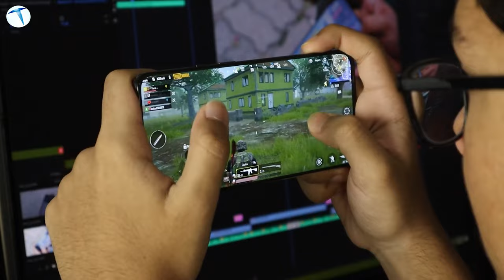Işık hızında şarj olan en ucuz telefonlar! Sizin için seçtik!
Selamlar herkese 🙋‍♀️ bu videomuzda sizler için 65W değerinde hızlı şarj özelligi olan telefonları  inceledik. Malum hayatımızın vazgeçilmez bir parçası haline gelen işimizin gücümüzün iletişimimizin tek bir yerde toplanmış olduğu telefonları yanımızdan ayırmıyoruz. Ayırmıyoruz ama şarjının  hemen bitmesi veya uzun saatler dolmasını  beklemek de çok sinir bozucu olabiliyor hatta işlerimizin aksamasına iletişimsizliğe neden olduğundan dolayı hayatımızda  bir takım eksiklikler de yaşayabiliyoruz.

Bunlara çare  olarak sunabileceğimiz bir çözüm önerisiyle geldik bugün sizlerin karşısına. Hızlı şarj özelliğine  sahip olan telefonlar. Listemizde ise
1-HONOR V40 5G
2- HONOR50
3-HUAWEİ NOVA 8 SERİSİ
4-HUAWEI MATE 40
5-OPPO FIND X2 VE X3
6-OPPO RENO 7 VE 7PRO
7- ONE PLUS 9
8-LENOVA LEGION DUEL 2
9- HONOR MAGIC 3
10-ONE PLUS NORD 2 5G

Videomuzda da bahsettiğiniz gibi 65W değerindeki her şarj aleti telefon modellerinin farklılığı olduğu için şarj süreleri bir telefon modeline 30 başka bir telefon modelinde 36 dakika sürebiliyor.
Ancak yaklaşık olarak çoğu 30 dakikada şarj olabildiğinden biz tamamının şarj süresini genel bir değişle yarım saat olarak dikkate aldık.

Dilerseniz sözü daha fazla uzatmadan sizin görüşlerinizi alalım. Bu telefon modellerini aramızda kullanan var mı ve memnun musunuz yorumlarda buluşalım. Ve videomuzu beğendiyseniz bir like atmayı da  unutmayın 😉